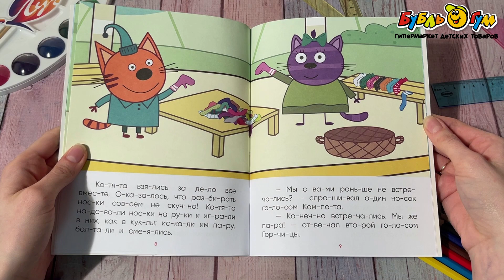Пособие развивающее Три кота Читаю по слогам В гостях у Горчицы